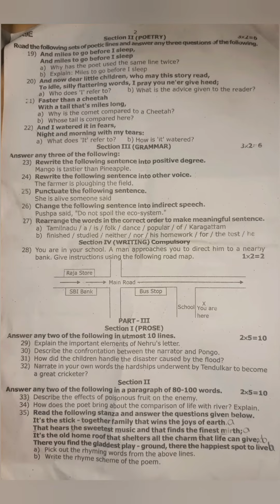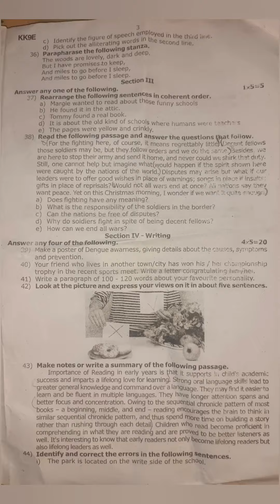9th English Annual Exam Question Paper April 2023 Kanyakumari District Samacheer Kalvi earnest maths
9th English Annual Exam Question Paper April 2023 Kanyakumari District Samacheer Kalvi earnest maths